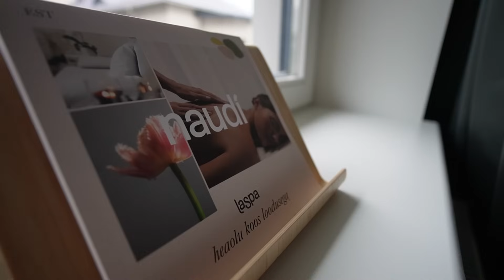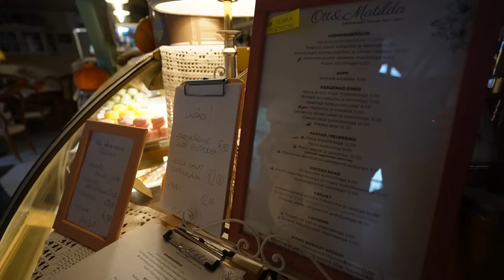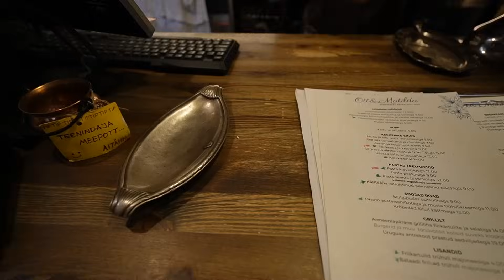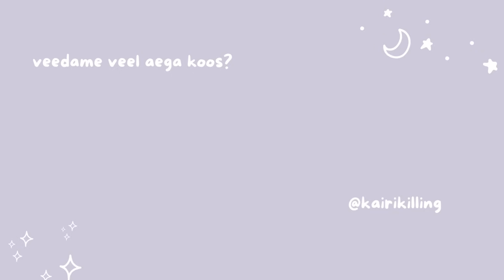VLOG // beebsu esimene spa, massaaži häkk ja mu ema sünnipäev.